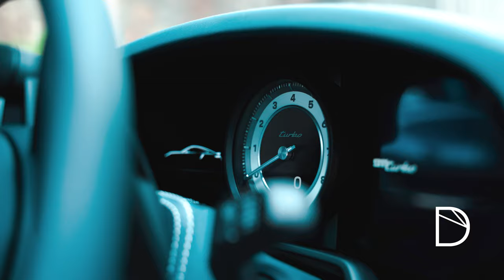Rank 21 reveal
Join DuePoint and build your way to Rank 21 and beyond.